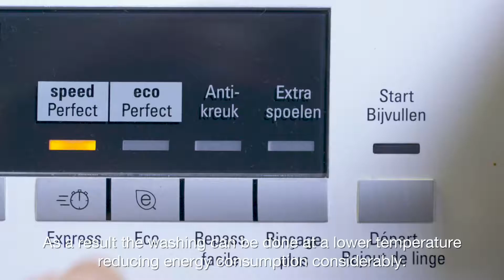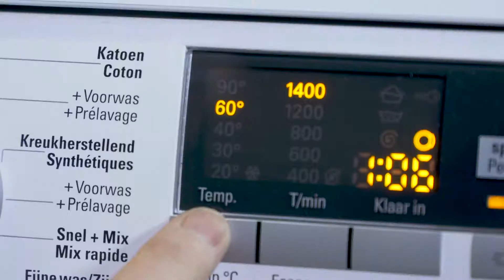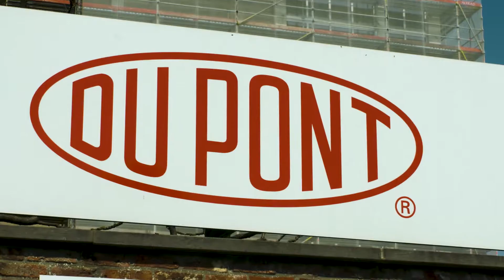DuPont - Washing at low temperature thanks to enzymes (English subtitles)